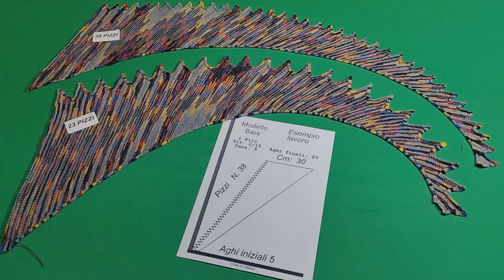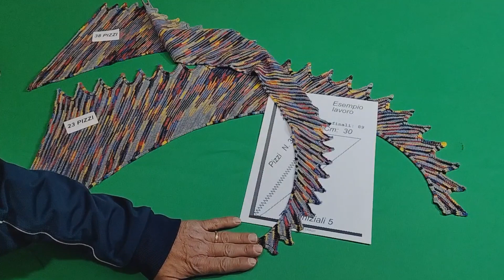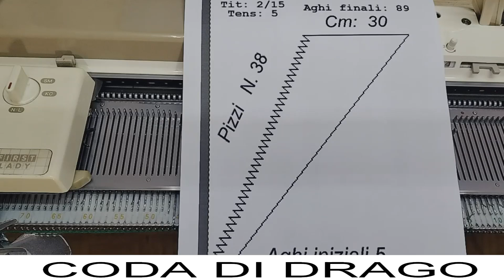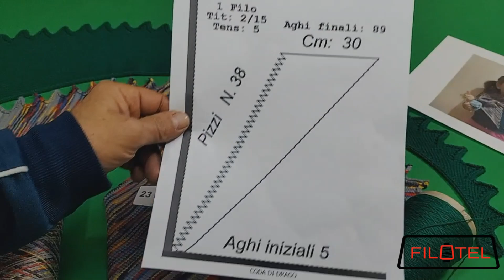COME FARE UNO # SCALDACOLLO A CODA DI DRAGO #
Lavoro di gruppo FACCIAMOLO INSIEME.
Tema: Scaldacollo Coda di Drago.
Grazie a chi ha partecipato.